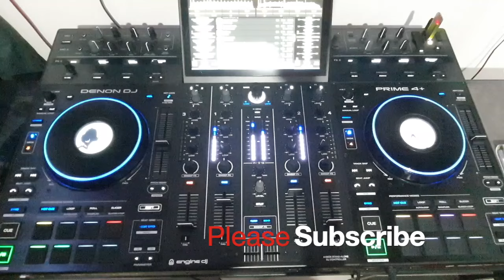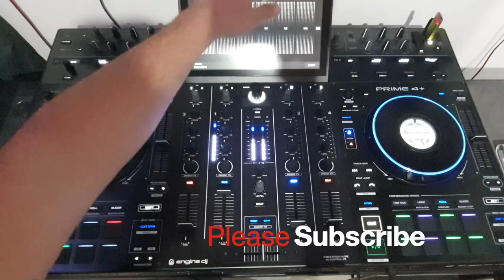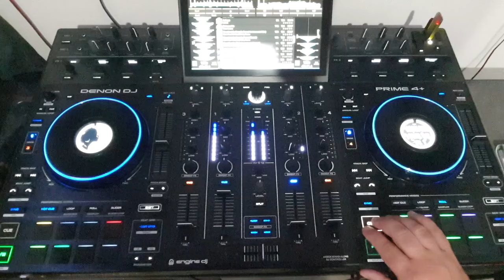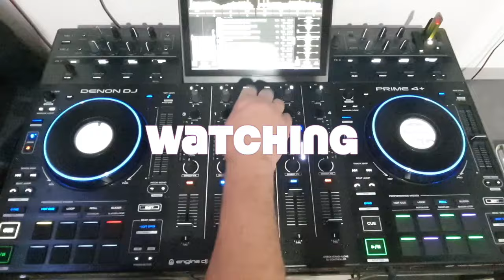Dj Sanpel Summer House Vol 1 Denon Prime 4 Plus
Hello quick video mix of house music, on my Denon Dj Prime 4 Plus.
I splitted the mix in 3 Parts ..this Dj set will have 2 more following videos that I'll upload in the next few days.  in the meantime I hope you Enjoy the part one
Till the next time.. ~ Sanpel